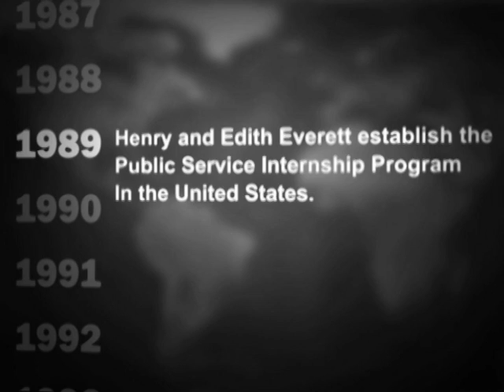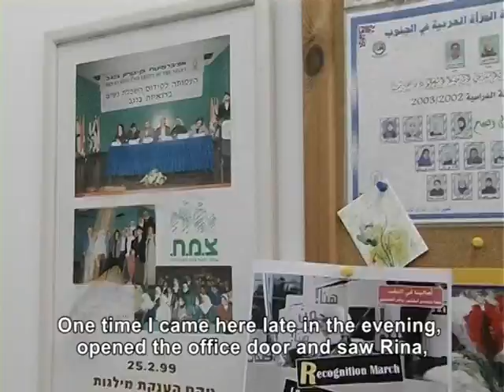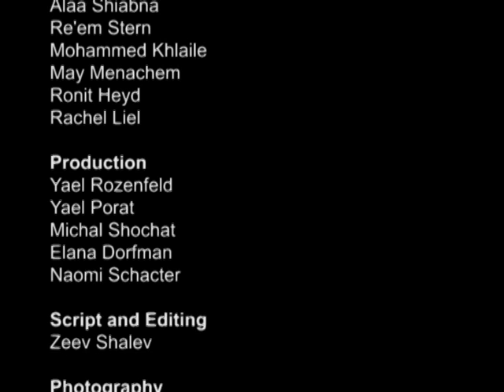תכנית אברט - חוגגים עשור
לפרטים נוספים על תכנית אברט היכנסו ל